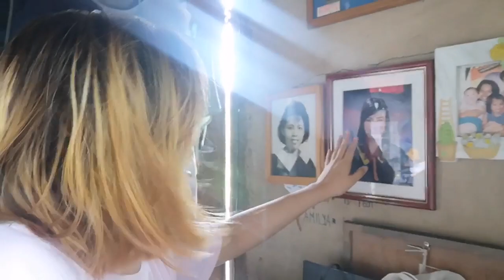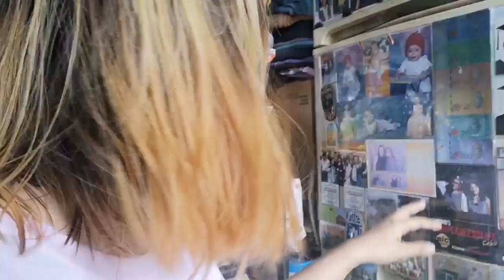[In the REAL LIFE of KURO] My House Tour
A lot of people mistake me for a rich kid but that really is not the case. So I would like to share a bit about my life. In the real life of Kuro, its not all just glitz and glamour...so check this out!

I would love to know what you think about this video or what you would like to see more of in this channel and I'm also open for suggestions. . .so please do COMMENT~